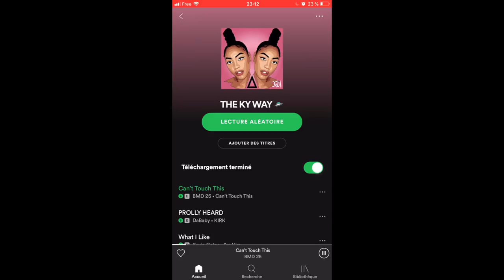LA GÉNÉRATION CLOUT ! PRÊTS À TOUT POUR PERCER ? NEWAGEJERKBOY, CUPCAKkE, TEKASHI 69 |NABEAUTY HAIR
●▬▬▬▬▬▬▬▬▬♛NABEAUTYHAIR ♛▬▬▬▬▬▬▬▬●

Material : 13*6 Lace

Color: 1B27 color

Hair length:18’’

Style:Straight

Density:150%

AUTUMN sales is on NOW

Share looks on facebook, instagram , youtube and tag @ nabeautyhair , customers will get $15 dollar for next order.

Hey yo wassup les g’z j’allais dire petite vidéo mais c’est archi pas une petite vidéo je parle trop 🤣🤣
Pour mes bougs  la vidéo commence à 3:26 💓

SI TU FAIS PARTIS DU CLAN PARTAGES, LIKES ET SURTOUT ACTIVES LA CLOCHE POUR ÊTRE PRÉVENUS EN TEMPS ET EN HEURE !✅